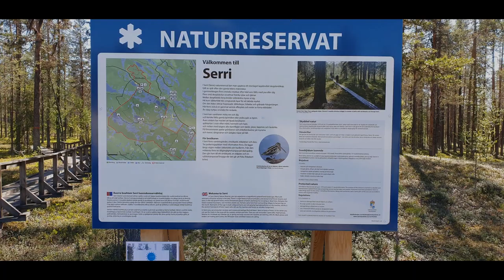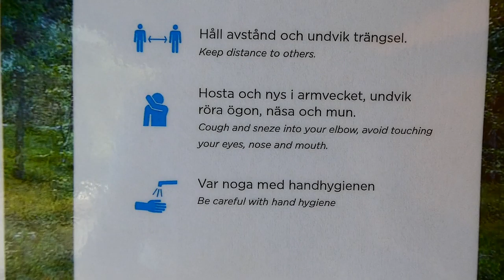032. 30 mil av äventyr (English subtitles)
Att få komma ut och tälta och fiska är helt magiskt, helst när man hamnar på gränsen in i fjällvärlden på vägen